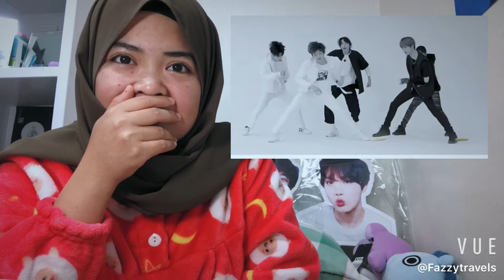투모로우바이투게더 - TXT ANGEL OR DEVIL MV REACTION BY I-MOA